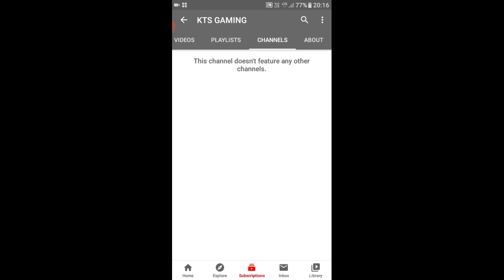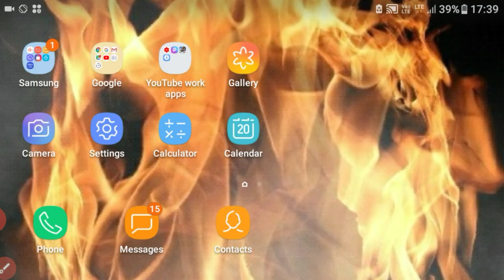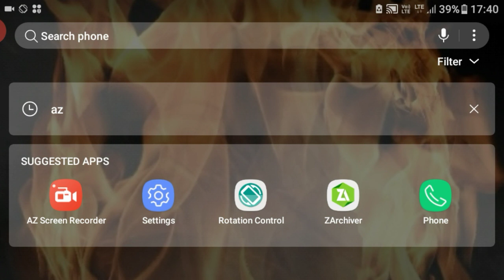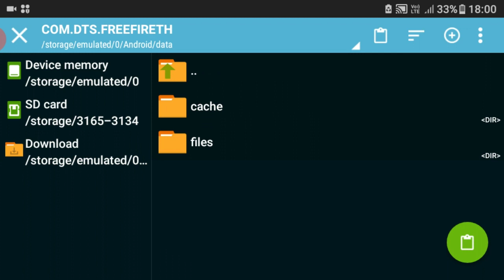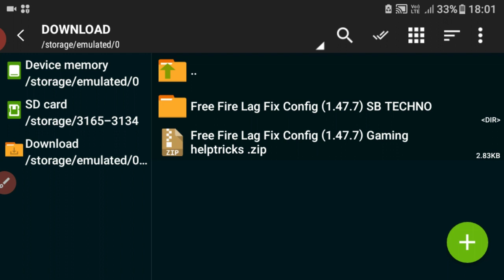1.47.7 free fire auto back problem &hang problem lag problem fixed in all devices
Gaming Help trick
STEP 1 disable the unnecessary apps
STEP 2 force stop and clear the all apk
STEP 3 block the all apps notifications
STEP 4 video me download the config देख लो वीडियो के आन्दर क्या करना है ओके
ये करने से आप के मोबाइल का free fire
AUTO BACK ✔
BLACK SCREEN ✔
LAG ISSUE FIX ✔
Game:- free fire
Plateform:- Android
Game size:- 512 mb
Game Types:- battle
Online or Ofline:- online
📱DEVICE SPECS:-
Name:- Samsung galaxy j2 pro 2018
Processor:- Quad core, 1.4 GHz, Cortex A53
Clock Speed :- 1.45GHz, And 1.5GHz
Follow now
ABOUT ME:-
Name:- Anup mishra
Age:-17 year
Phone:- Samsung galaxy j2 pro 2018
Hobby:-To Upload 2 days video for u
Editing:-Filmora,apk:-Kinemaster,apk:- Filmora,pc
☹FAKE AND COPYCAT YOUTUBERS STAY
AWAY🙄
👹COPY MY VIDEOS TO GIVE ME FREE
CREDIT MY CHANNEL & OTHERS🙄
Music provide:-
Otherwise Infringing Non'_ profit' And Educational person'al Use tip,s The Balance,
In favor Of Fair